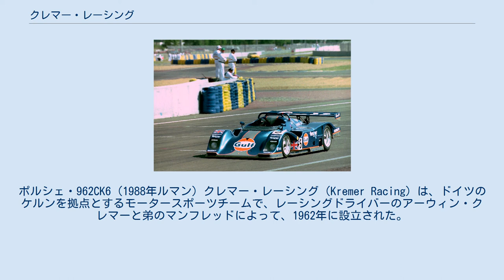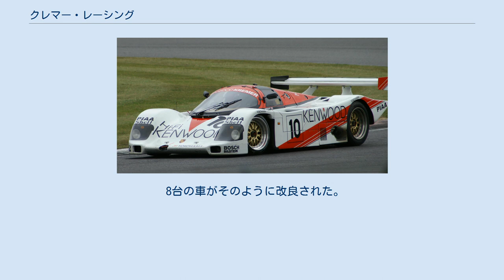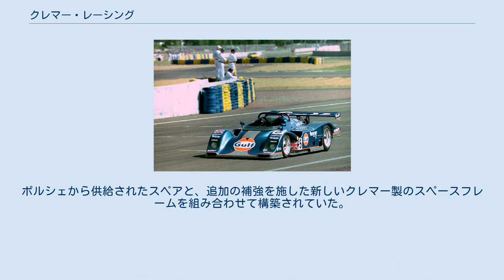クレマー・レーシング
ポルシェ・962CK6 (1988年ルマン) クレマー・レーシング（Kremer Racing）は、ドイツのケルンを拠点とするモータースポーツチームで、レーシングドライバーのアーウィン・クレマーと弟のマンフレッドによって、1962年に設立された。
彼らは、ほぼすべてにおいてポルシェで国際レースに参戦しており、ある時期には、ブルン・モータースポーツ、ヨースト・レーシングと並んでポルシェの三強と並び称される事もあった。
チームはポルシェでのレース参戦に加えて、ファクトリーからワークスマシンを手に入れることができなかったプライベートチームに、彼らが改良を施したポルシェのレースカーの販売も行った。
 クレマーの最大の功績は、ドライバーのクラウス・ルートヴィッヒとアメリカ人の兄弟、ドンとビル・ウィッチントンとともに、独自開発したポルシェ・935K3で、1979年のル・マン24時間レースで勝利した。
その後、1995年デイトナ24時間レースでドライバーのユルゲン・レシグ、クリストフ・ブシュー、ジョバンニ・ラバッジ、マルコ・ヴェルナーとともに、クレマー・K8 スパイダーで総合優勝した。
ルマン24時間レースでは1970年から1996年の間で20回近くトップ10にランクインした。
 日本からは、高橋国光、岡田秀樹らがポルシェ・962CK6をドライブした。
 1994年、ホンダがNSXでル・マン24時間レースに初参戦の際には、耐久レースで実績を持つクレマー・レーシングにチーム運営を任せ、相次ぐ駆動系トラブルに苦しみながらも総合14、16、18位と全車完走した。
 1997年のルマンにはポルシェ・911GT1で参戦した。
 創設者アーウィンは2006年に亡くなり 、弟のマンフレッドが2008年に買い戻した後、マネージングディレクターのウエザウアーが、チームの指揮をとり、2010年に起業家兼レーシングドライバーのエバハルトA.バウナハに売却され、現在に至る。
 クレマー・935K3 クレマー・962CK6 クレマー・K8 スパイダー 1970年代に、クレマーは最初にポルシェ・911、914-6 GT、および934を改良した。
その後、935で、クレマーは改良したモデルをK(クレマー)で指定し始め、その後に改良順に番号が続いた。
 8台の車がそのように改良された。
 クレマーはまた、1981年のル・マン24時間レースで使用するために自社製作の917(917-K81)を製作した。
ポルシェから供給されたスペアと、追加の補強を施した新しいクレマー製のスペースフレームを組み合わせて構築されていた。
 1990年代には911GT1とGT2も改良を施した。